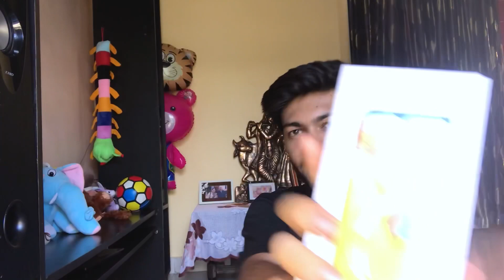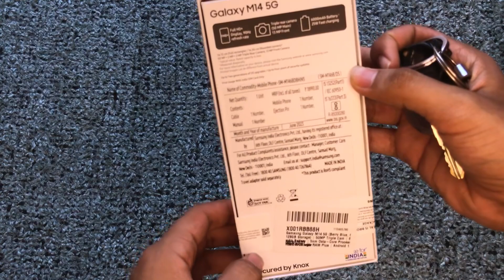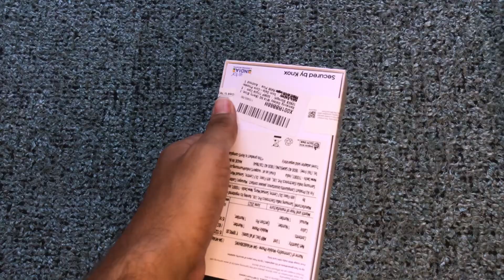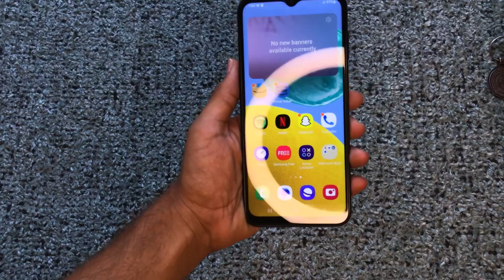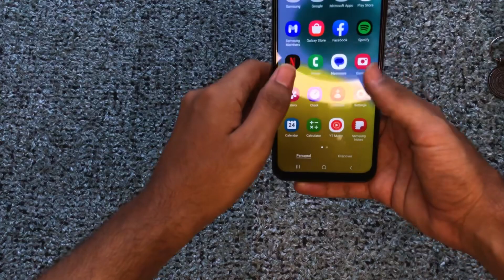Perfect Smartphone For Students In 2023🔥| College Shopping Edition 🛍️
Samung M14 5G